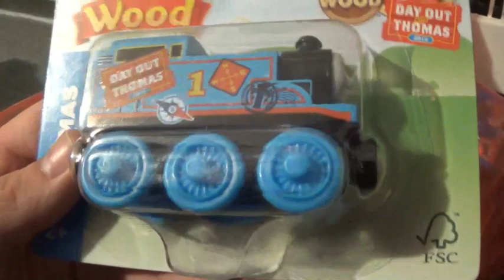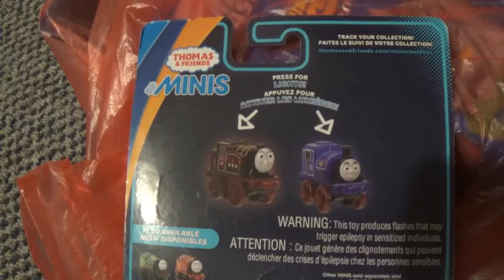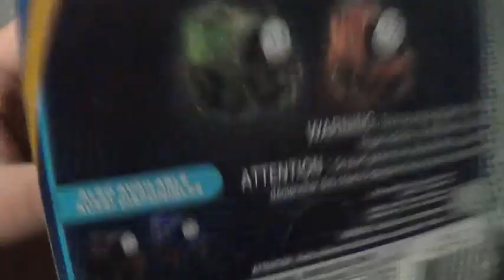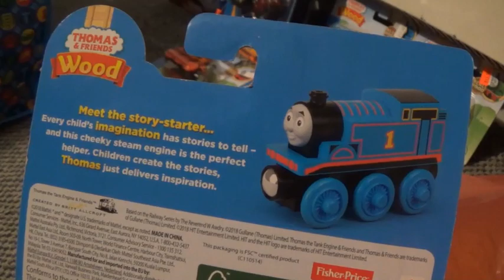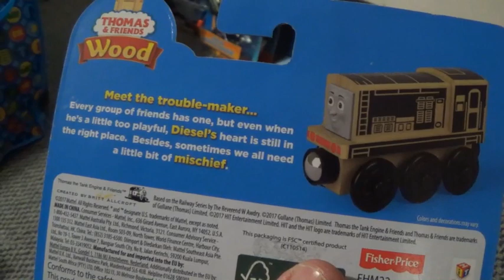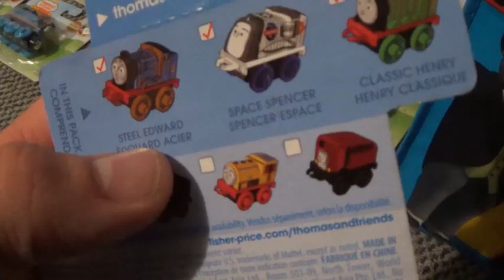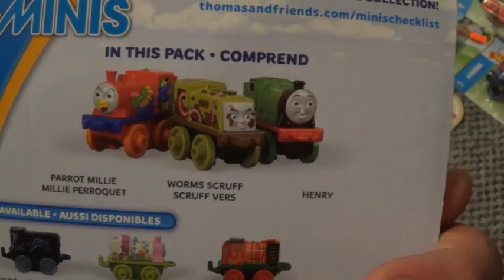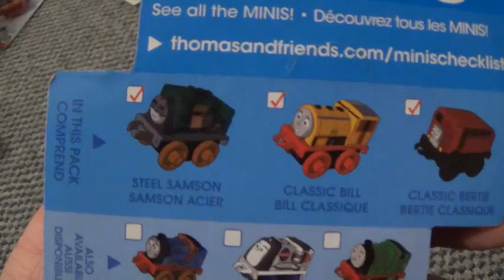ThomasZoey3000 Productions New Items of 2019 from Day Out with Thomas, Part 1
On August 10th 2019, I went back to the York Durham Heritage Railway and bought, to date, my biggest haul of Thomas toys from the event. It was loads of fun, and I was glad to bring it all back home to New Liskeard. In this first part, you see everything from the first three bags. The people at the event were so friendly, as I will explain in this video, but if they are watching, all I can say is thank you for a great day out. It was the best experience I've ever had at Day Out with Thomas.

Thomas & Friends is copyright of 'Hit Entertainment','Britt AllCroft' and 'Mattel'.
Thomas toys made by: Mattel/Fisher Price